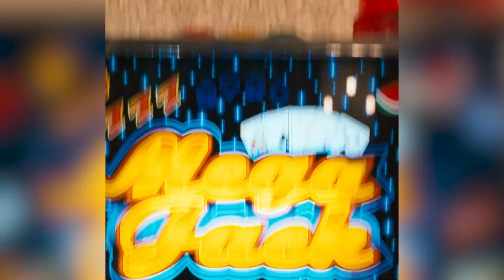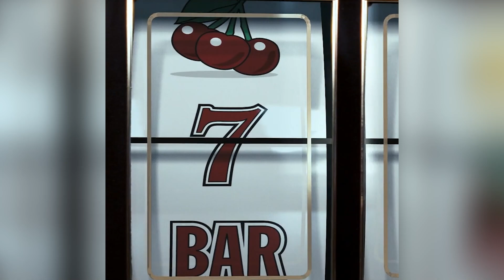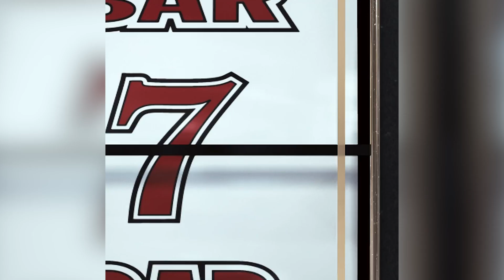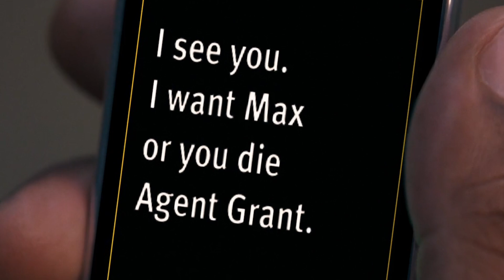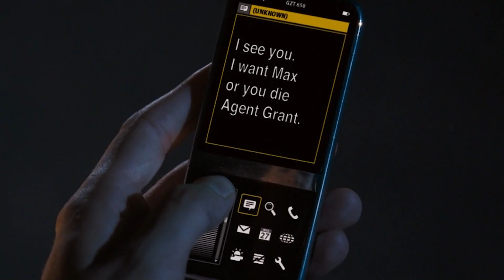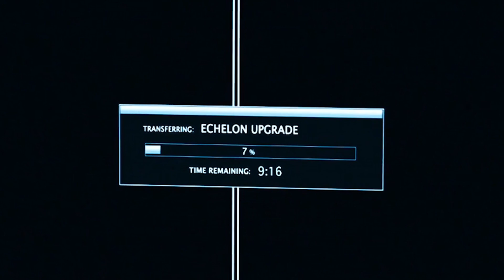You Can't Steal This Phone Because You'll Be a Billionaire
Max, a young computer engineer, unexpectedly receives a package containing a phone he didn't order. Shortly after, the phone begins getting messages from an unknown sender: first, they save Max from a plane crash, then help him win millions at the casino. But this sudden fortune draws unwanted attention—now, Max is chased not just by casino security but also by security agencies of several countries, with no clue who's behind the messages…

Echelon Conspiracy, 2008